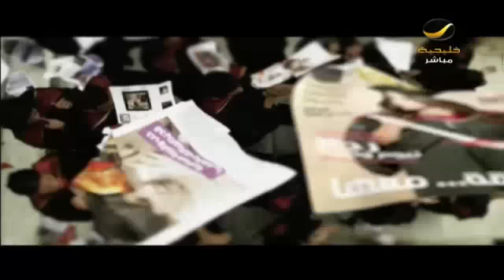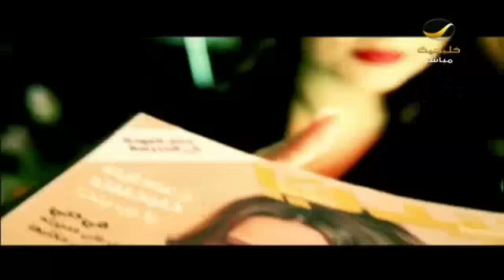رائدة اعمال سعودية بجامعة الاميرة_نورة تفوز بجائزة أكبر مسابقة للمشروعات الناشئة في العالم